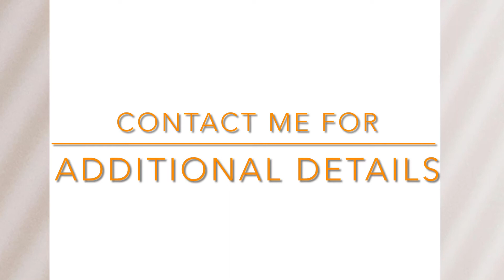CAbi’s Styling Ideas for the Curator Collection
Here are some styling ideas for the Curator Collection. Reserve ordering begins 4.23.21 so let me know the items you are interested in so I may put you on my list. Also remember the Open House tomorrow, Sunday April 18th @ 1:00 PM PST. You are invited to attend In-Person or via Zoom, please see the our Event Page for further details.